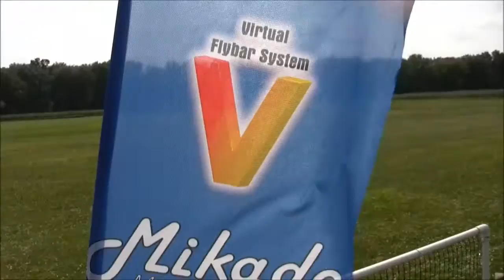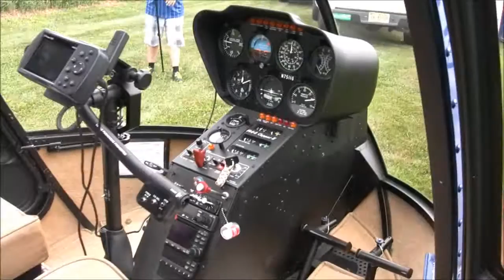Central Connecticut 1st funfly